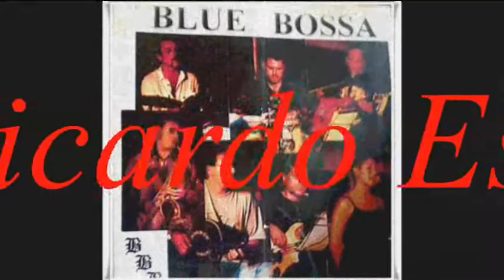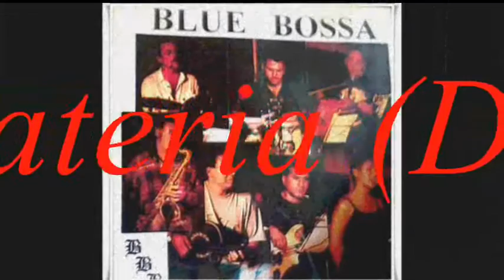All of me - Blue Bossa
Blas Garcia-Bajo
Miguel Angel De La Torre-Percusión
Montse Sanchez-Voz
Ricardo Eslava-Guitarra
Richy Lozano-Bateria (DEP)
Salvador Valderrama-Saxo
Sergio Ferri-Voz y gutarra